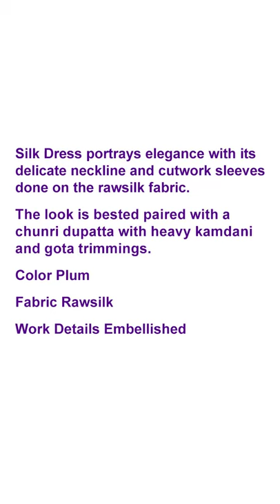Chunri Silk Dress | Party Wear | Fancy Dress | WtsApp+923006844652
Silk Dress portrays elegance with its delicate neckline and cutwork sleeves done on the rawsilk fabric.
The look is bested paired with a chunri dupatta with heavy kamdani and gota trimmings.
Color Plum Fabric Rawsilk Work Details Embellished
- Shirt, Pant, Dupatta